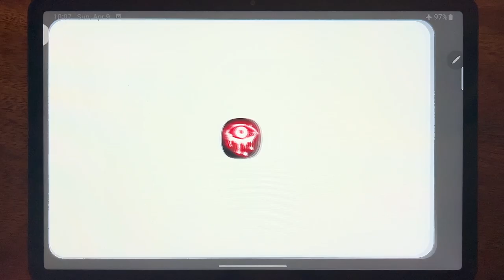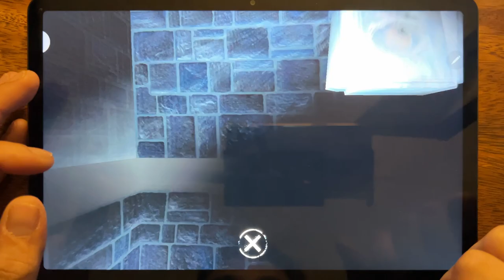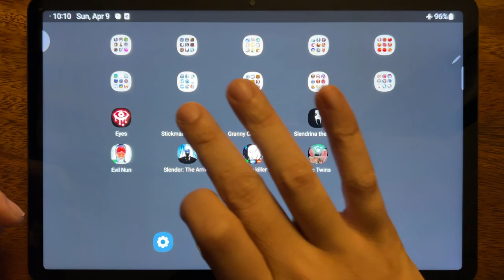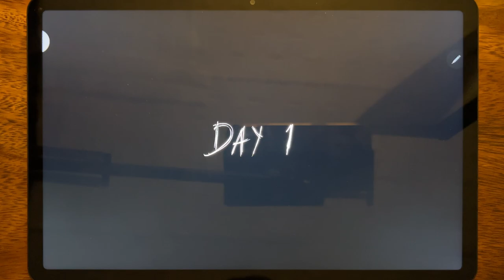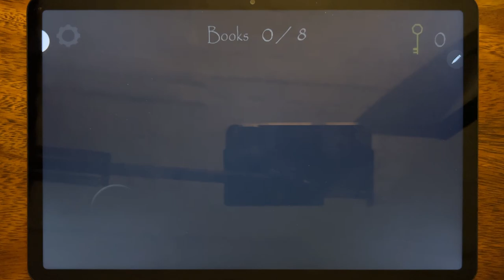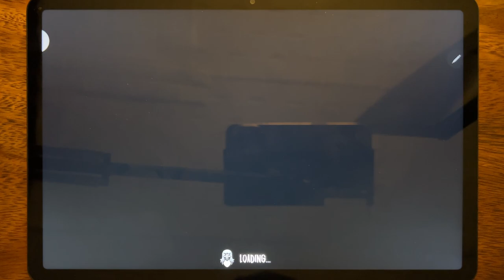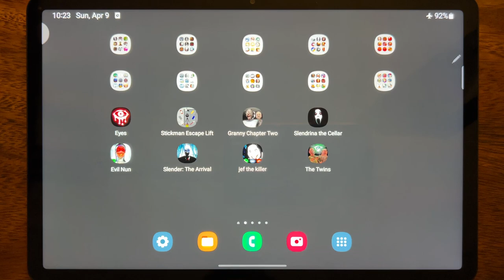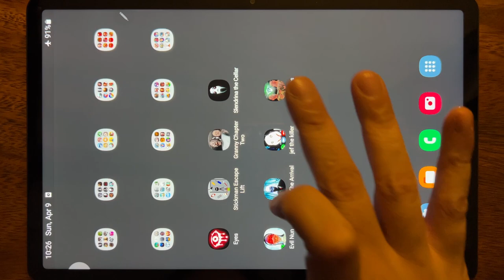Eyes The Horror Game, Stickman Escape Lift, Granny Chapter Two, Slendrina The Cellar, Evil Nun....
Eyes The Horror Game, Stickman Escape Lift, Granny Chapter Two, Slendrina The Cellar, Evil Nun, Slender: The Arrival, Jef the Killer, The Twins